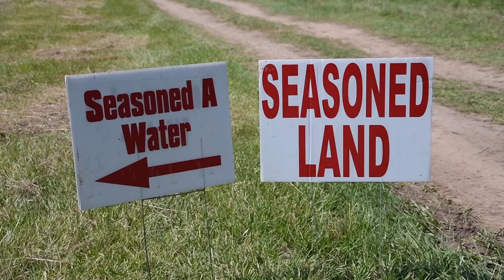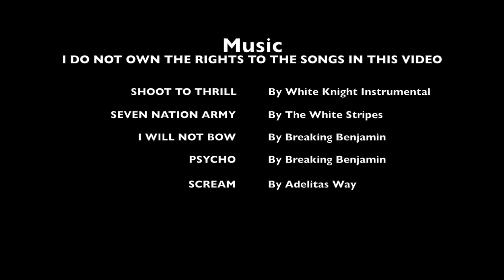chiefholland Boykin Spaniel Old Hatchie HRC Hunt Test May 2018 Seasoned Title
HR Hollow Creek's Chief Holland NCH18 Seasoned Title run at Old Hatchie HRC hunt test in May 2018. Chief was 14 months old. He went 5 for 5 in hunt tests. No handles on any marks and lined 5 of 6 blinds.